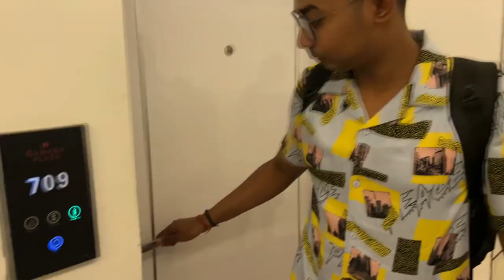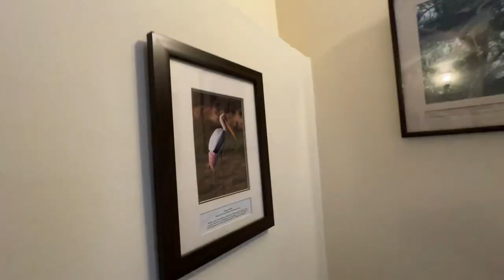Adventurous Day in Agra | Food Vlog, Chambal Wildlife Safari, Bateshwar Temple | Up Food Series Ep-5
In this episode we will experience the Chambal Wildlife Safari, Dive into the spirituality of Bateshwar Temple and eat some really good food, my fav food after along time!

This video is in collaboration with UP Tourism!

0:00-1:00 Glimpse & Intro
1:01-4:32 Chambal Wildlife Lodge
4:33- 9:00 Chambal Wildlife Safari
9:01-11::30 Bateshwar Temple
11:31- 18:34 Food Vlog